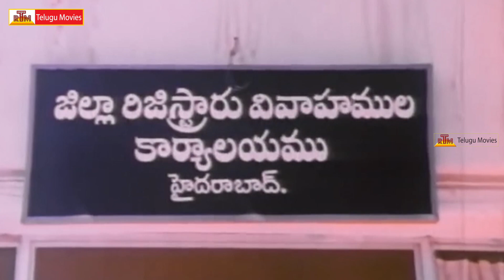Mamathala Kovela Telugu Movie Scenes | Part 4 | Rajasekhar | Suhasini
Mamathala Kovela Movie
Starring Rajasekhar and Suhasini
Directed by Muthyala Subbaiah.
Produced by Smt. Rajyalakshmi